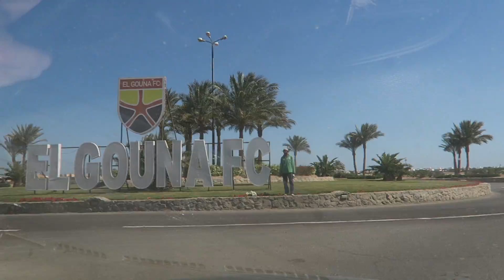ZGUBIŁEM KAMERĘ GOPRO ! 😭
Muzykę na intro stworzył Esel, rewelacyjny DJ oraz producent muzyczny, a przede wszystkim mój dobry kumpel: